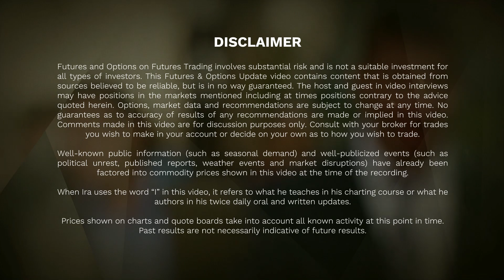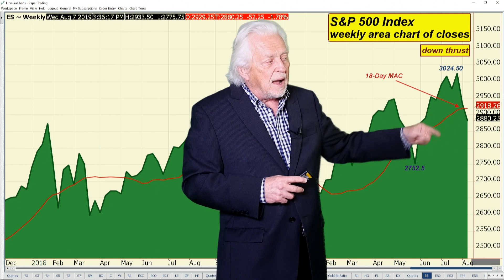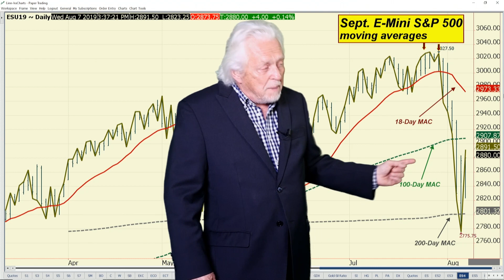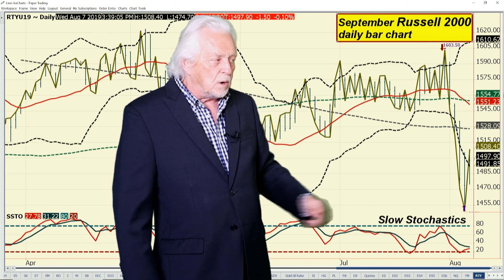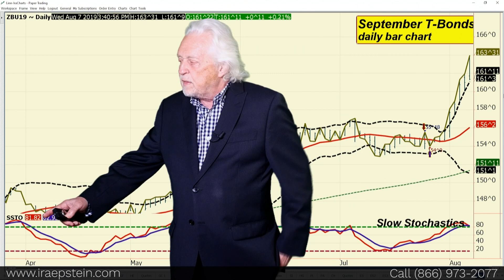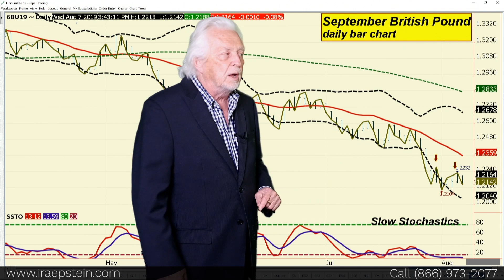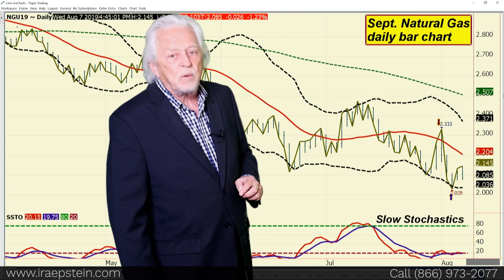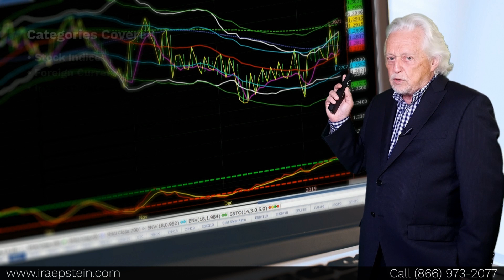Ira Epstein's End of the Day Financial Video 8 7 2019